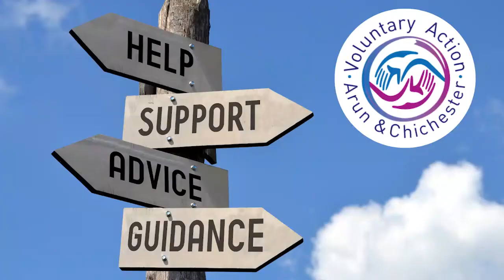Spotlight on our members - Tuppenny Barn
Our next member spotlight video in this series is all about Tuppenny Barn. We hear about the work that they do, and the support they have received from VAAC since the organisation was started.